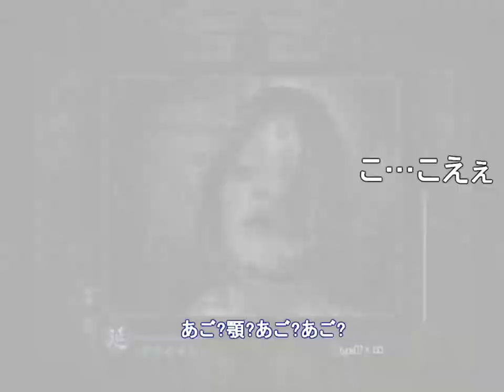月蝕の仮面 Nightmare 少し速い完成仮面[06]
零 ～月蝕の仮面～(雜談字幕)
Nightmareモード （三ノ蝕 終わり）